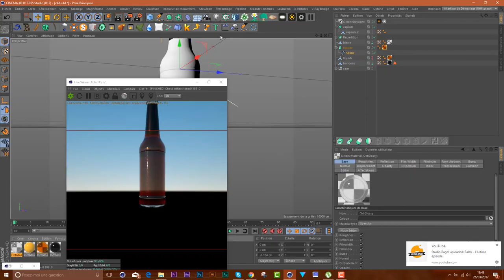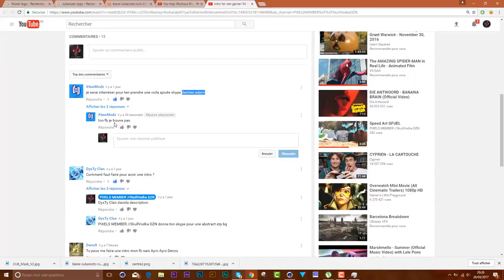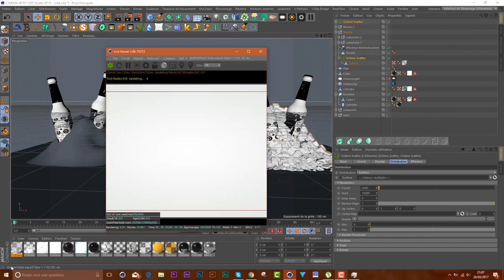Speed Art Cubanisto Beer / SkullVodka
Création réalisée par SkullVodka.

Pixels Studio, qui sommes nous?

Nous sommes une équipe de 15 Graphics Designer et Motions Designer.

Membres: ImGraphs / Leader: Creative Designer, Quickcell: Graphiste 2D et Illustrateur, SkullVodka: Graphiste 2D, 3D et Motion Designer, Alpha Design: Motion Designer, Wolze: Graphic Designer Abstract, Vortex: Graphiste 2D, LeftGrapher: Illustrateur, Ryze: Graphiste 2D et 3D, NPK: Illustrateur, ArcadStudio: Motion Designer, Flo Design: Motion Designer, Antoine: Digital Painting, Deep: Modélisateur 3D, Quentin.D: Modélisateur 3D et Motion Designer, Taos: Creative Designer

Contacter nous par skype: ImGraphs / Leader Pixels Studio